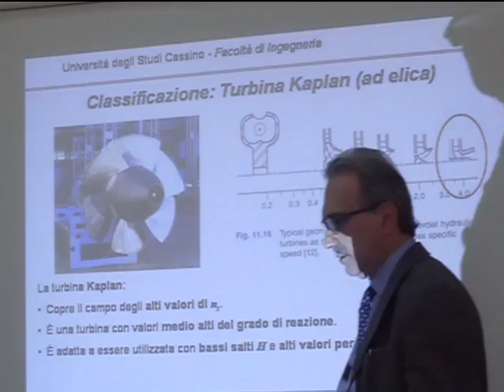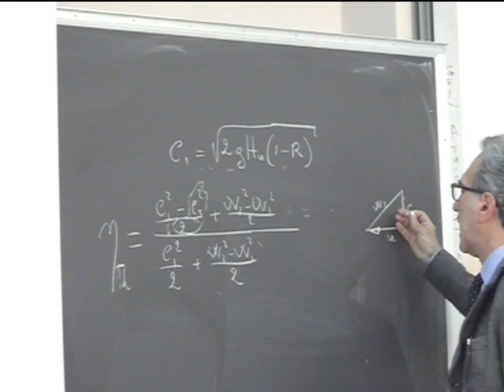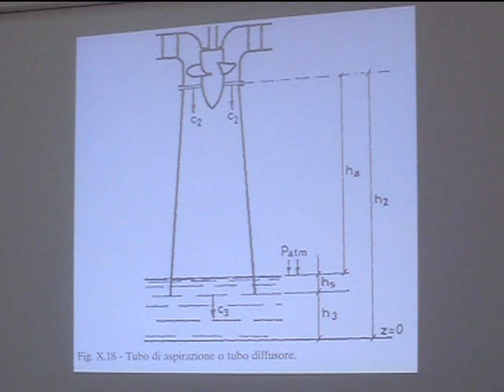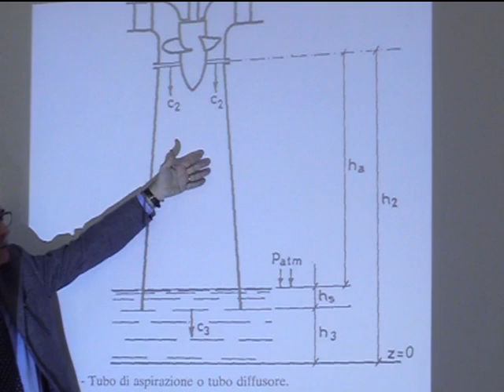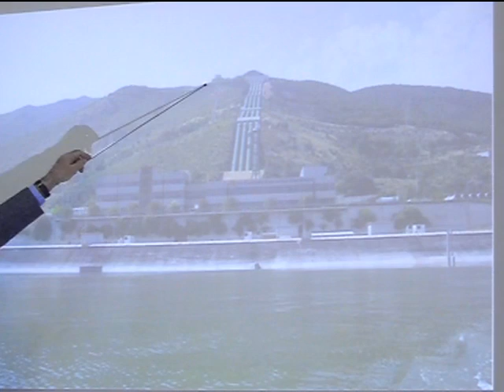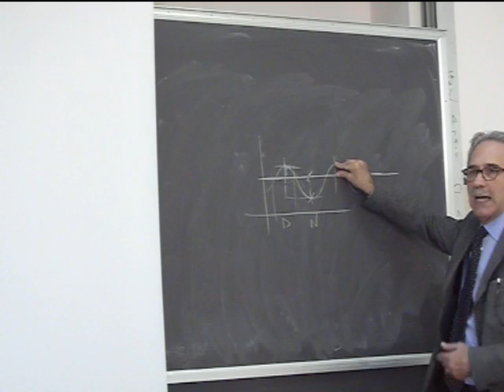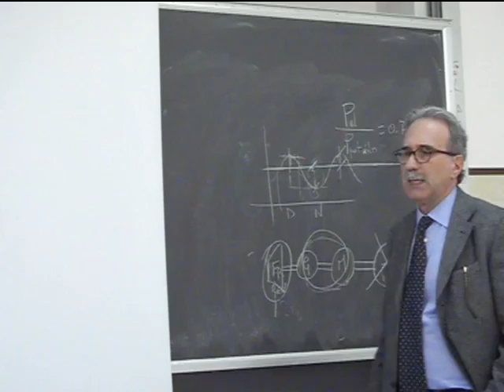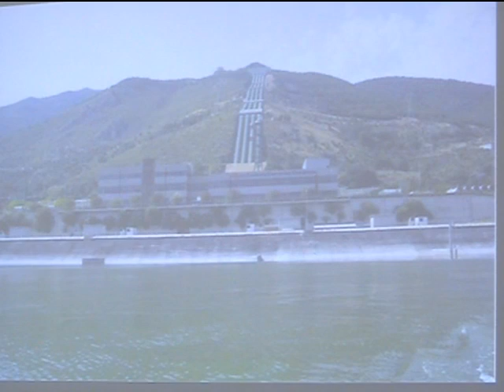Lezione 30a Macchine e sistemi energetici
Turbina Kaplan. Impianti di pompaggio